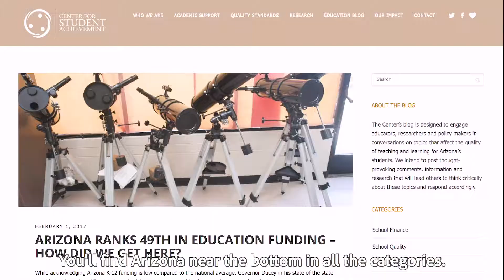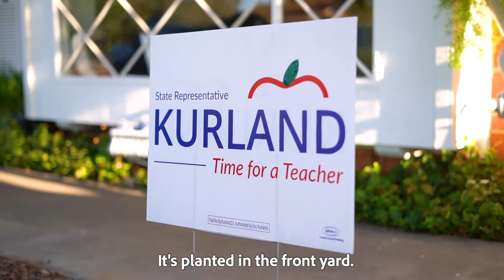Retired Educators for Kurland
For our campaign, it’s lifetime educators like Ben “Mr. Mac” McGrady who keep us marching. Take 2 minutes to hear him speak about why he believes Eric is the right candidate to lead LD23 to a brighter future.